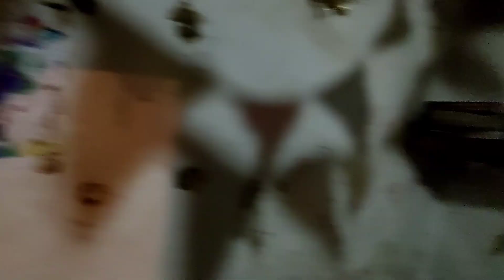Village House Tour/Typical Village life and Lovable Children's/Village diaries/Hot Cupid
Let's get connected together in Instagram
Anujo_c